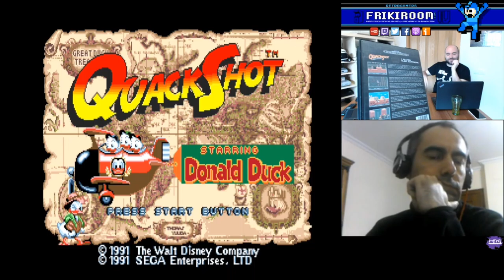Bio Hazard Battle (MD), Asterix (GB), QuackShot (MD) Retro Games - [Español]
Segunda parte del Podcast #07.

Hablamos sobre los titulos de MegaDrive (Genesis): Bio Hazard Battle y QuackShot. Tambien del titulo Asterix de Game Boy.

Participantes:
- Daniel
- Jaime (MSXLand)
- Sergio (Podcasiquesi)
- Ape